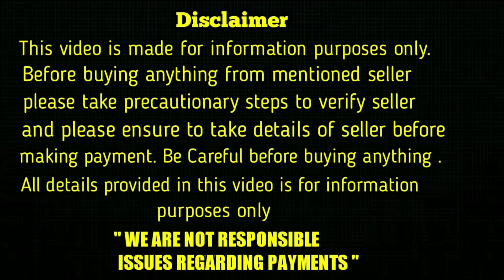top quality rottweiler puppies for sale in telugu/ 6302 529 656 /aj pets